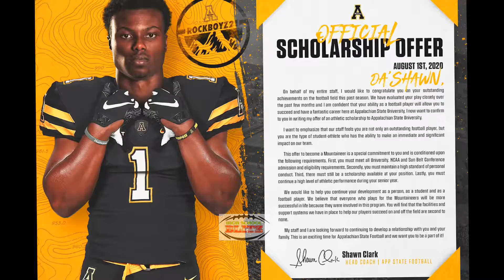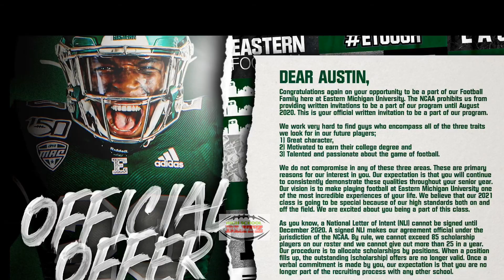Congratulations Ballers - Official Offers